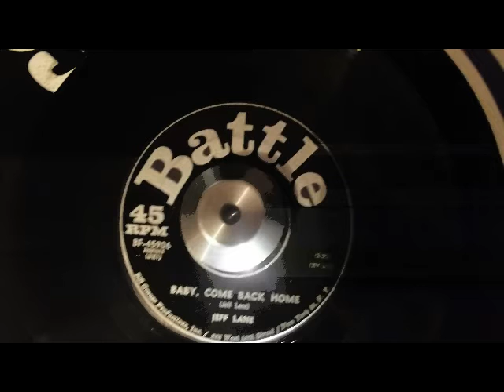jeff lane baby, come back home